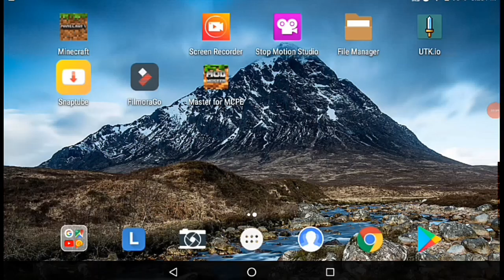Jugando Minecraft en una aldea